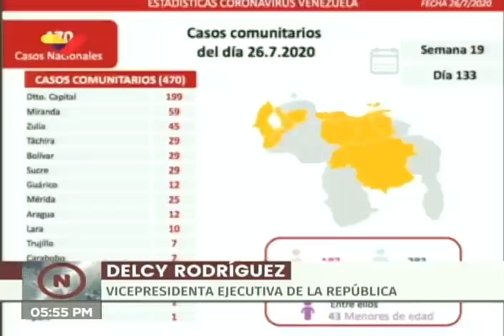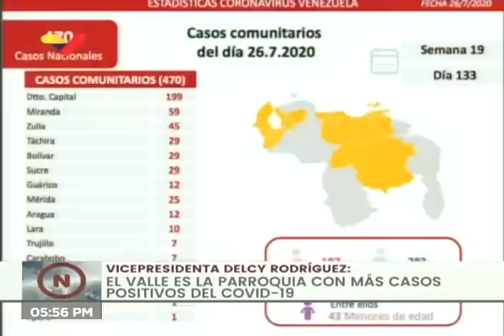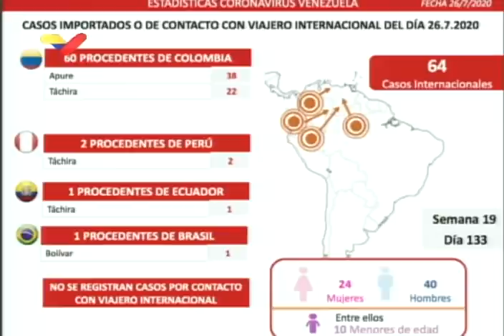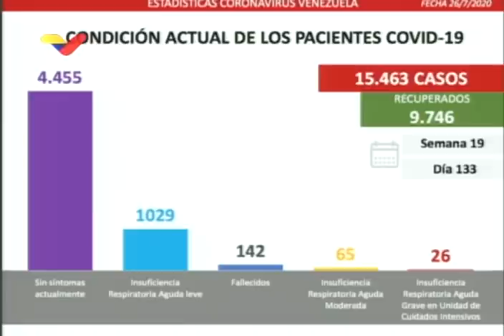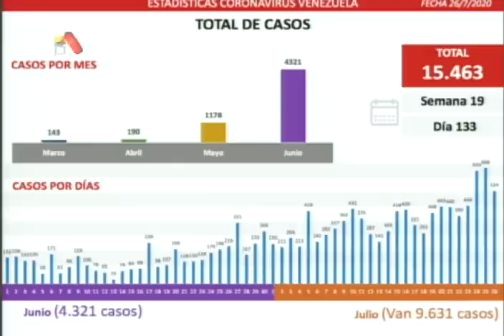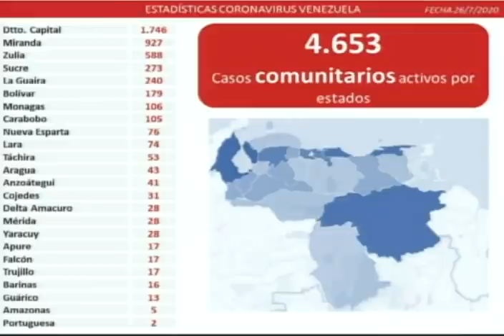Reporte Coronavirus Venezuela, 26/07/2020 + Presidente Maduro en reunión con Comisión Presidencial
El Presidente de Venezuela, Nicolás Maduro, encabeza una reunión con la Comisión Presidencial contra el Covid-19 este 26 de julio de 2020, en la cual informa de 534 nuevos casos de coronavirus Covid-19 y 4 fallecidos. Informa que este lunes comenzará la flexibilización por 7 días en algunos estados, y cuarentena radical en otros. Hace un llamado a la población a no celebrar fiestas mientras dure la pandemia por el Covid-19, ello debido a la gran cantidad de casos.